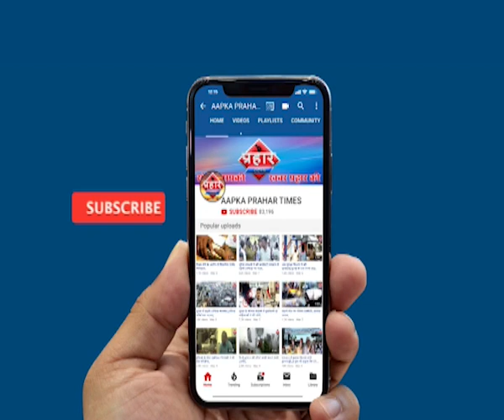Maharashtra में दिव्यांग महिला से बलात्कार के बाद हत्त्या |Islamuddin khan| Aapka Prahar Times -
Maharashtra में बलात्कार के बाद हत्त्या |Islamuddin khan,
महाराष्ट्र में भी बलात्कार के बाद हत्त्या

घटना को अंजाम पड़ोस में रहने वाले ब्यक्ति ने दिया

पुलिस ने आरोपी को किया गिरफ्तार,